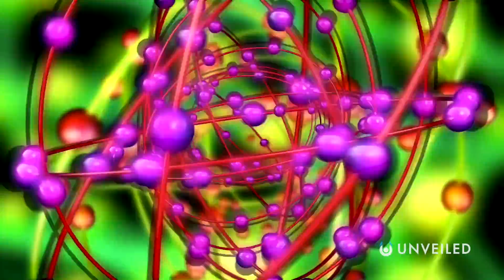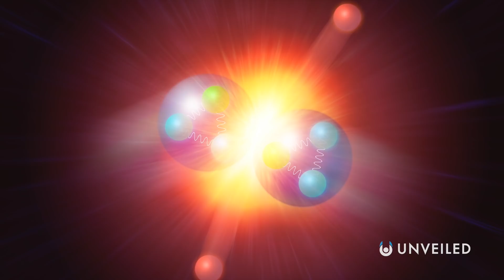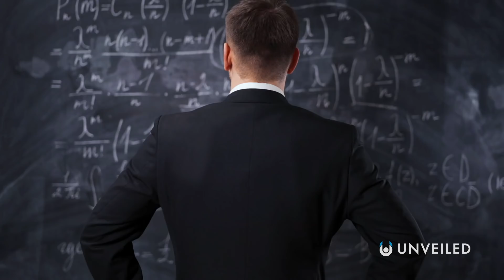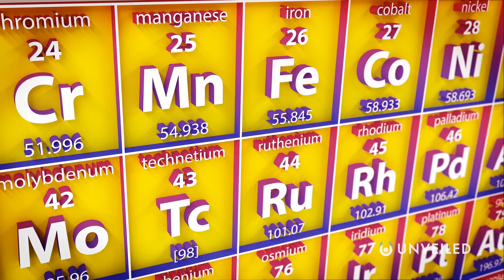Did We Just Discover A New Force Of Nature? | Unveiled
Did We Just Discover a New Force of Nature? Join us... and find out!

Scientists at the Fermilab (US) might've just changed the world! In this video, Unveiled takes a closer look at the Muon G-2 Experiment, to ask what it means for life, the universe and everything? Do we really need to rethink the standard model of particle physics? And what do these findings mean for the future of science?

0:00 Start
0:44 What Are the Fundamental Forces?
1:21 Muon g-2 Experiment at Fermilab
4:00 The Great Unknown
5:26 The X-17 Particle
6:41 Large Hadron Collider Results
7:49 Conclusions